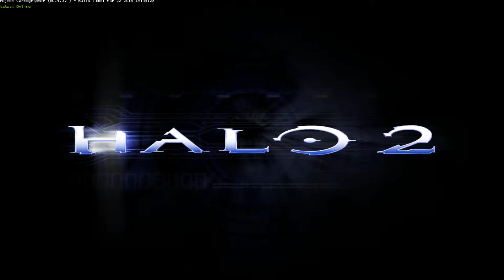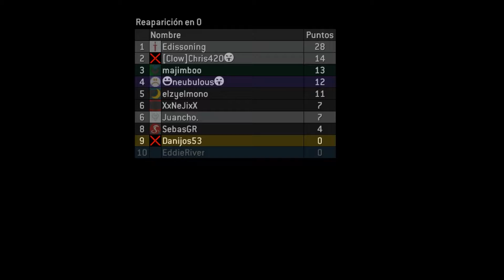Espada y rifle Halo 2 Project Cartographer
Normalmente no juego asesino en solitario, porque siempre termino de último o penúltimo, sin embargo debo practicar y tener partidas nuevas especialmente con espada y rifle...